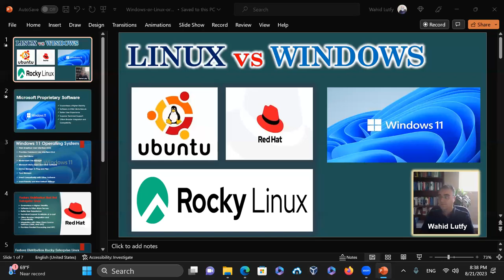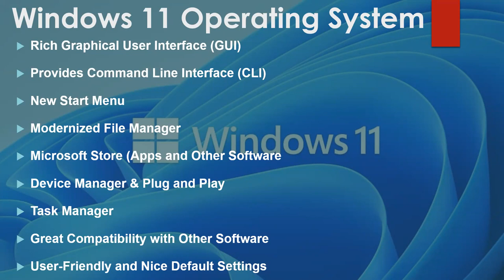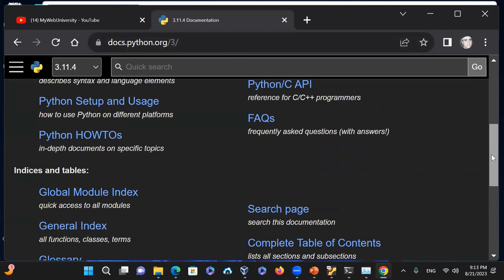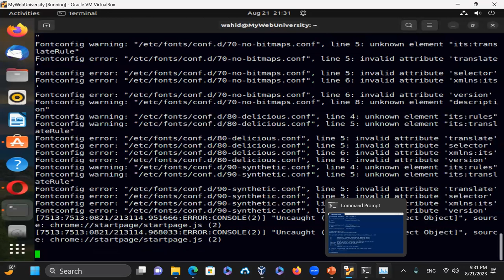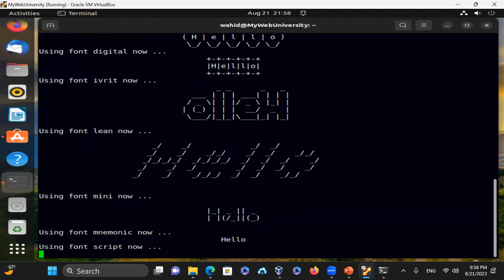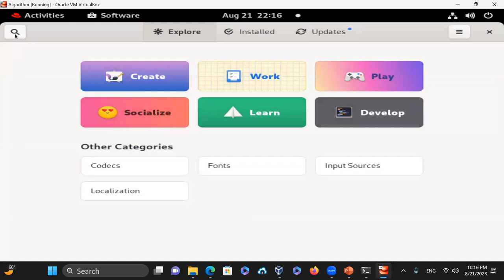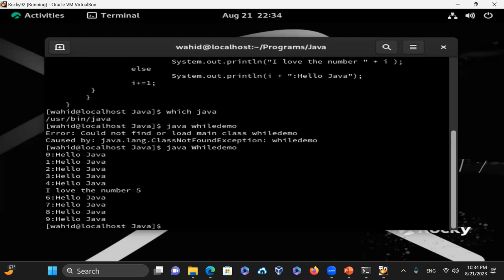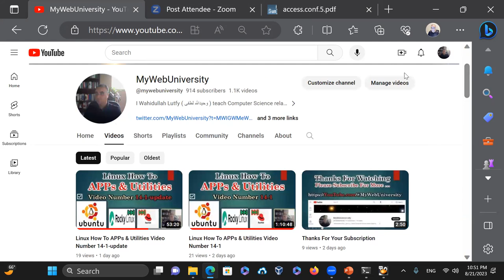LINUX vs WINDOWS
Windows 11 was compared with Red Hat Enterprise Linux 9.2, Rocky Enterprise Linux 9.2 and Debian Ubuntu 22.04 LTS (Code name Jammy Jellyfish)

Graphical User Interface (GUI), Command Line, Terminal, User-Friendliness, as well as software compatibility, support and much more was discussed.